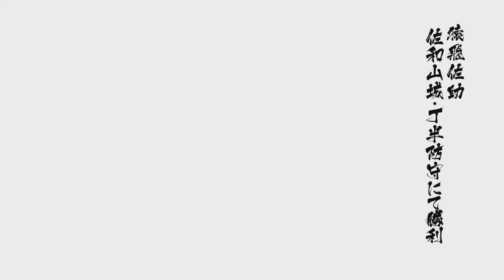Sasuke Sarutobi Gameplay - Sengoku Basara 4 Sumeragi/ 戦国BASARA4皇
New Stage: Sawayama Castle: Chouhan Defense
Never really used to play as him, but I think i will now. He's a great Disruptor and crowd controller, with attacks that can single out boss' and generals.